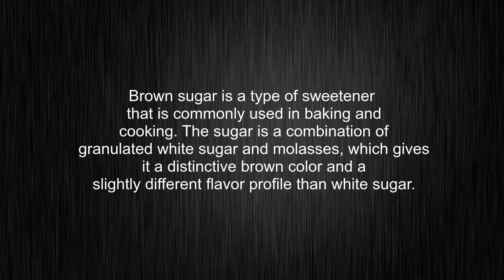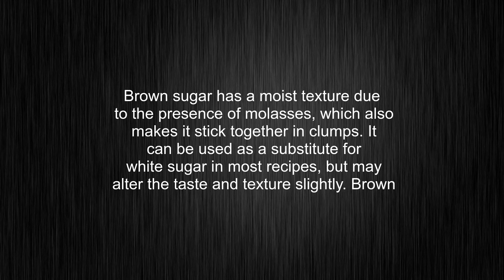What's the meaning of "brown sugar", How to pronounce brown sugar?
This video tells you what "brown sugar" means, how to pronounce it, provides a pronunciation guide and an accurate definition.
00:00 Pronunciation
00:33 Meaning

- What is the meaning of brown sugar
- How to say brown sugar
- What is the definition of brown sugar
- How to pronounce brown sugar

Visit our free audio/video dictionary tutorial to learn how to correctly pronounce words/names and to learn their meanings, definitions, just like brown sugar definition and meaning in Merriam-Webster, brown sugar definition and meaning in Collins English Dictionary, brown sugar definition and meaning in The Oxford English Dictionary, brown sugar definition and meaning in Longman Dictionary of Contemporary English, brown sugar definition and meaning in Cambridge Advanced Learner's Dictionary, and more.